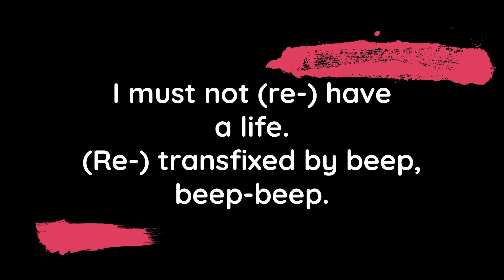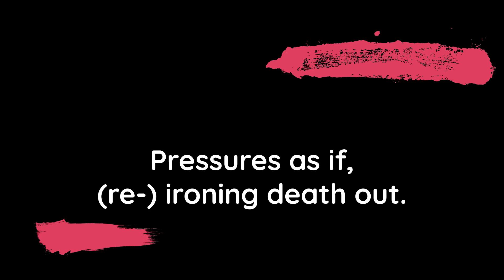Karma by Akila Richards from our Covert Magazine